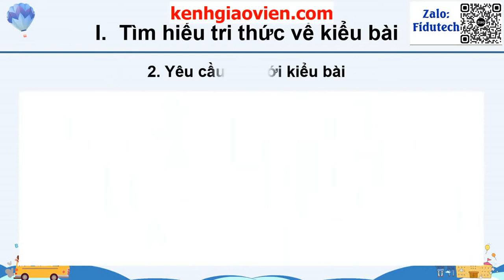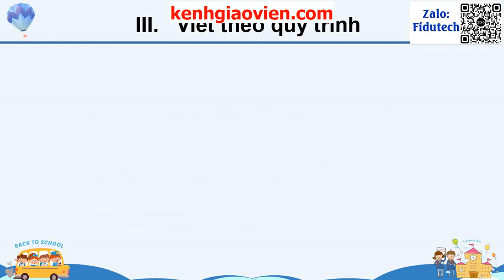Giáo án powerpoint bài 2: Viết bài văn kể lại sự việc có...| GA điện tử Ngữ Văn 7 Chân trời sáng tạo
Phía trên là giáo án Powerpoint hay còn gọi là giáo án điện tử, giáo án trình chiếu bài 2: Viết - Viết bài văn kể lại sự việc có thật liên quan đến nhân vật hoặc sự kiện lịch sử | Sách ngữ văn 7 chân trời sáng tạo. Giáo án được làm với phong cách: hiện đại, đẹp mắt để tạo sự hứng thú cho học sinh.